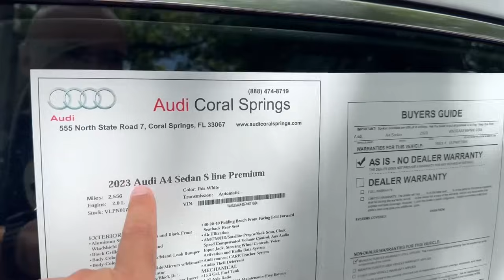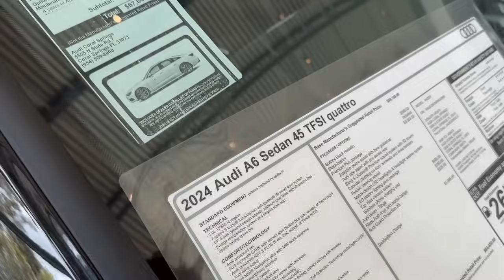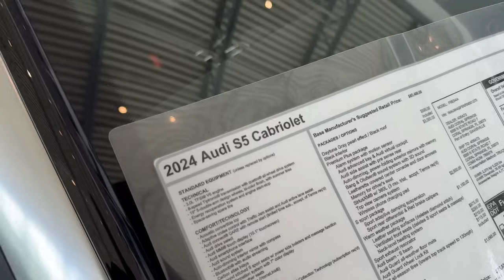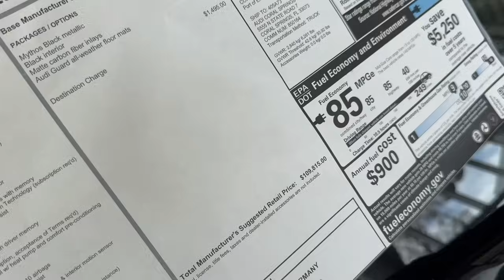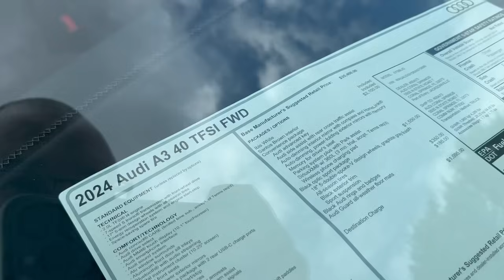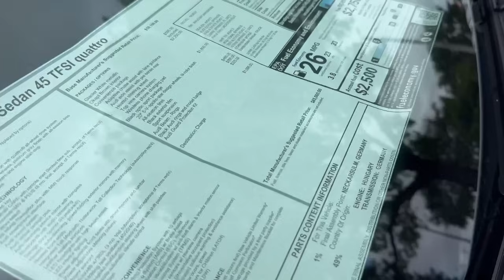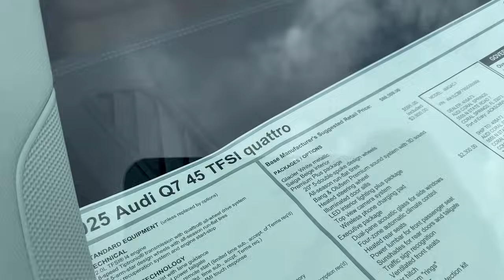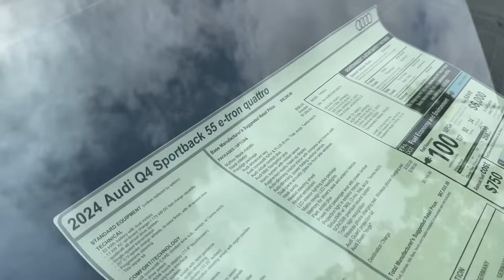#511 Цены на новые Audi в США